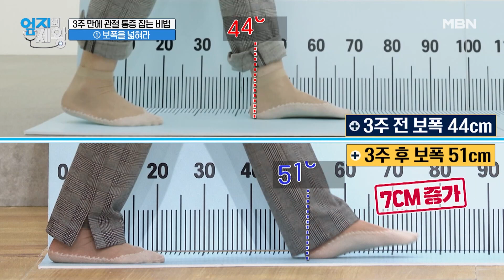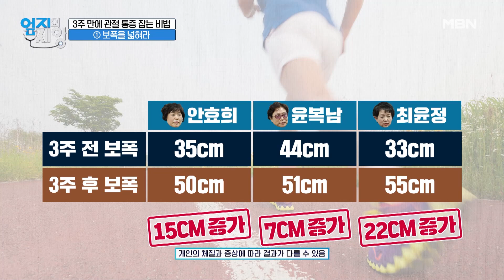더도말고 덜도말고 10cm만 늘려라? 보폭만 넓히면 관절 통증 안녕~ MBN 230404 방송